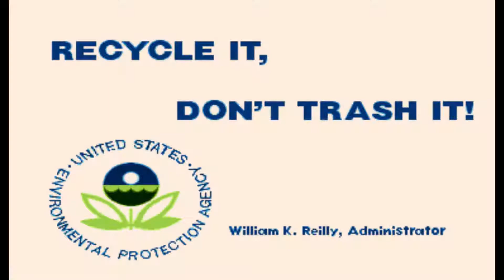D&D : Tower of doom